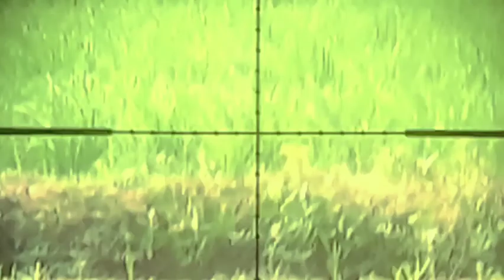Spot berburu ruak ruak!!lokasi persawahan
Haii sahabat seniper slamt datang..kali ini sahabat Fahri hunting vlog membuat konten berburu yaitu..Spot berburu ruak ruak!!lokasi Persawahan..ok sahabat mohon dukungannya ya dengan cara like dan subcribe suapaya sahabat tau video video update terbaru dari Fahri hunting vlog ya...semoga terhibur.terimakasih.
Spotberbururuakruak!!spotpersawahan#ruakruakmelimpah#berbururuakruakterbaru#